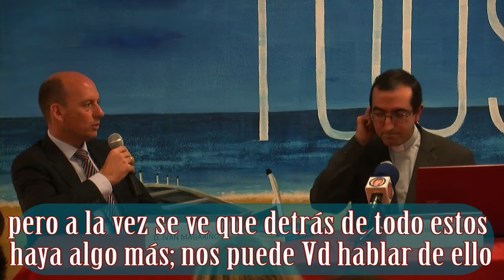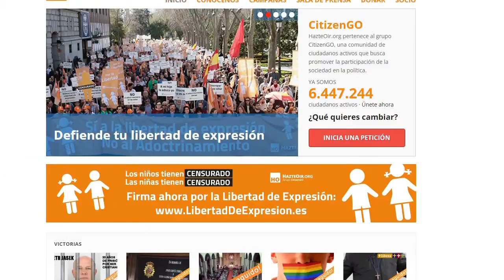El Yunque en España, sociedad secreta con plataformas ciudadanas enmascaradas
El Sacerdote y escritor P. Luis Santamaría del Río, presentó en nuestra Parroquia Santo Cristo del Calvario  el libro Esoterismo, sectas, Nueva Era. 50 preguntas y respuestas. Se trata de una obra en la que, a lo largo de 280 páginas, se desgranan medio centenar de cuestiones relativas a la nueva religiosidad, contestadas por diez miembros de la Red Iberoamericana de Estudio de las Sectas (RIES), coordinados por Luis Santamaría del Río.

En este décimo vídeo, sigue con las respuestas a los asistentes a la charla presentación; en esta ocasión habla sobre la sociedad Secreta El Yunque y las plataformas ciudadanas enmascaradas, como Hazte Oír, Abogados Cristianos, Derecho a Vivir, Profesionales por la Ética, etc. Son plataformas ciudadanas que promueven movimientos y filosofías en los que muchos participamos como La defensa de la vida, la defensa de la familia, la defensa sobre la verdad sobre el ser humano, la defensa de la libertad religiosa, pero que detrás de ellos hay una sociedad secreta que destruye a la persona, entorno, familia. Merece la pena estar informados.

Datos del Libro:
Título: Esoterismo, Sectas, Nueva Era
Autor: Luis Santamaría del Río (Ed.)
2015. Páginas: 280. Precio: 14,40 €
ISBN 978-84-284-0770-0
  Este libro recoge 50 preguntas y sus respuestas sobre el fenómeno sectario, el esoterismo, la Nueva Era y el satanismo. Algunas de las cuestiones, que se desgranan en este volumen colectivo, elaborado por una decena de expertos, son las siguientes:
* ¿Qué hacer cuando un familiar o amigo está en una secta?
* ¿Son cristianos los testigos de Jehová?
* ¿Existe un rosario satánico?
* Paulo Coelho: ¿alguna objeción desde la fe?
* ¿Un cristiano puede creer en la reencarnación? * ¿En el horóscopo?
* ¿En el eneagrama?
* ¿El yoga es compatible con el cristianismo?
* ¿Es malo celebrar “Halloween”?
* ¿Un católico puede ser masón?
* ¿Es posible comunicarse con los muertos?
* ¿Qué dice la Iglesia sobre el satanismo?
Continua informándote en los siguientes vídeos sobre: Esoterismo, Sectas, Nueva Era